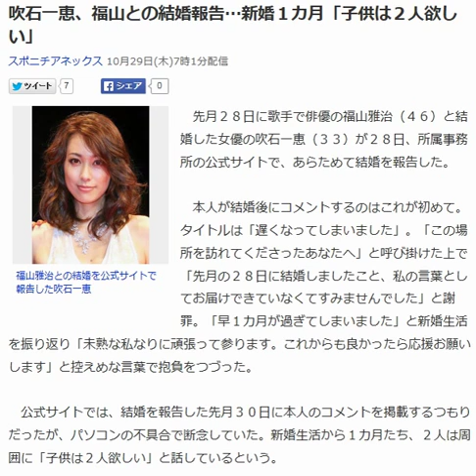吹石一恵、福山との結婚報告…新婚１カ月「子供は２人欲しい」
本人が結婚後にコメントするのはこれが初めて。タイトルは「遅くなってしまいました」。「この場所を訪れてくださったあなたへ」と呼び掛けた上で「先月の２８日に結婚しましたこと、私の言葉としてお届けできていなくてすみませんでした」と謝罪。「早１カ月が過ぎてしまいました」と新婚生活を振り返り「未熟な私なりに頑張って参ります。これからも良かったら応援お願いします」と控えめな言葉で抱負をつづった。

新婚生活から１カ月たち、２人は周囲に「子供は２人欲しい」と話しているという。